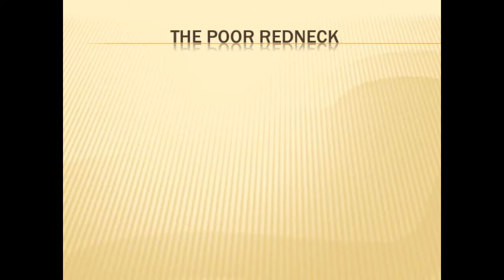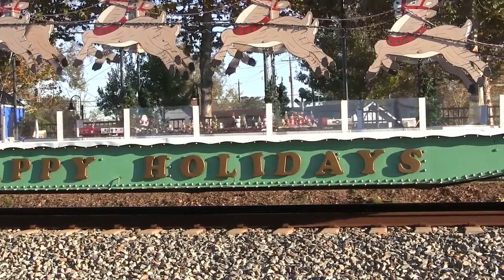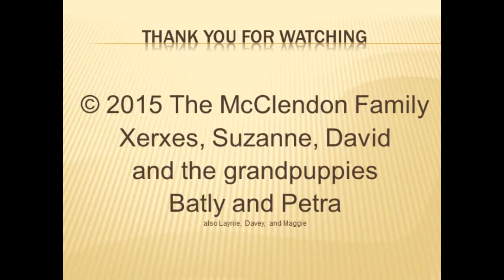KCS Christmas Train 2015 Wharton Texas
The Kansas City Southern Holiday Express Train came to Wharton, Texas  3 December 2015.  Every other year Wharton is honored by by a visit from this beautiful Christmas Train.  Thank you KCS Railroad.